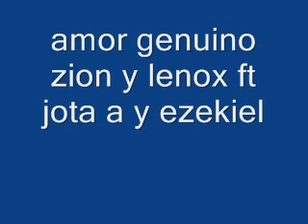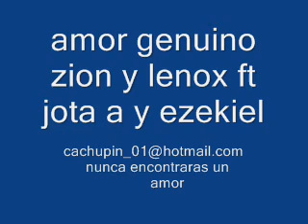amor genuino zion y lenox ft jota a y ezekiel